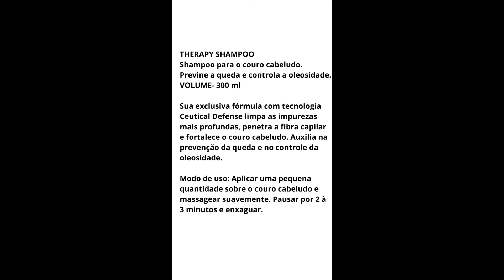I.Beauty Scalp Expert Therapy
THERAPY SHAMPOO
Shampoo para o couro cabeludo. Previne a queda e controla a oleosidade.
Sua exclusiva fórmula com tecnologia Ceutical Defense limpa as impurezas mais profundas, penetra a fibra capilar e fortalece o couro cabeludo. Auxilia na prevenção da queda e no controle da oleosidade.
Modo de uso: Aplicar uma pequena quantidade sobre o couro cabeludo e massagear suavemente. Pausar por 2 à 3 minutos e enxaguar.

THERAPY POTION
Loção fortificante - Auxilia na prevenção da queda e no controle da oleosidade
Inovadora fórmula com a tecnologia Ceutical Defense, ideal para cabelos com pouco crescimento. Descongestiona, purifica e fortalece o couro cabeludo. Promove um excelente frescor e auxilia no controle da oleosidade e na prevenção da queda.
Modo de uso: Aplique Therapy Potion, após a utilização do Therapy Shampoo, diretamente no couro cabeludo. Faça massagem em movimentos circulares por 3 à 4 minutos. Não enxaguar.
Atenciosamente: Sandras For World.

😍 Obrigado a todos inscritos!